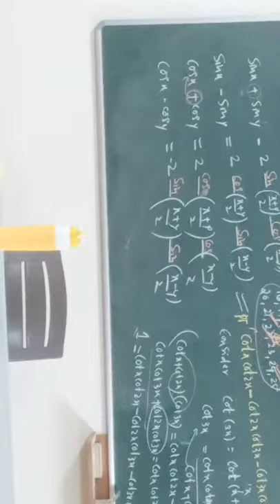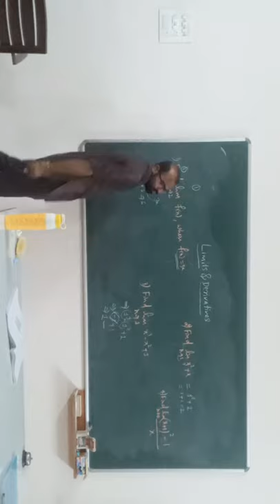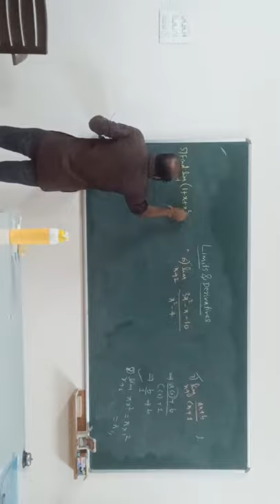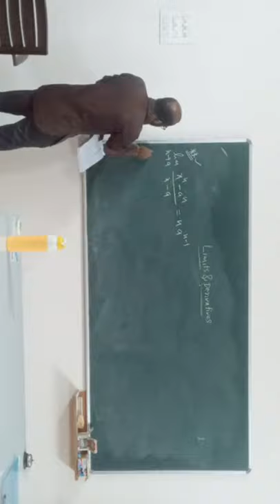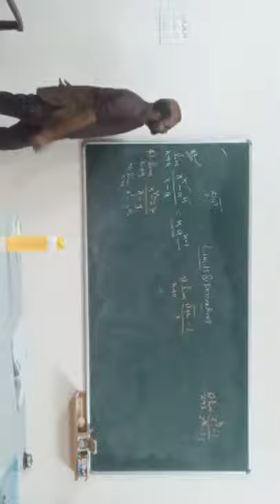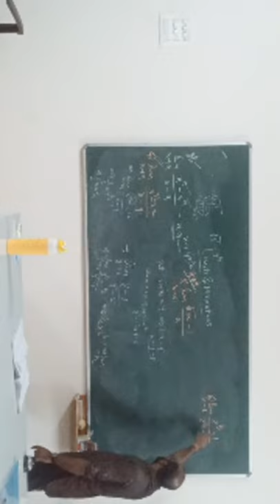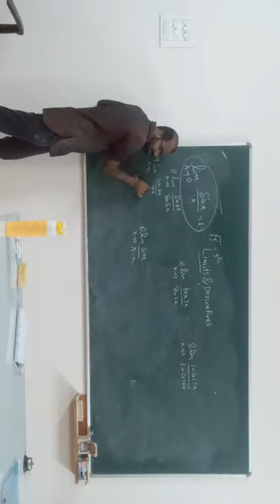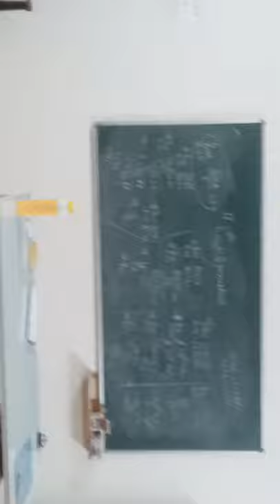Limits and Derivatives Live Class